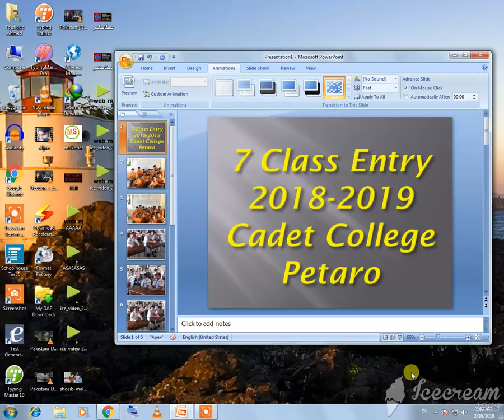Class 7 Entry 2018-2019 Cadet college Petaro